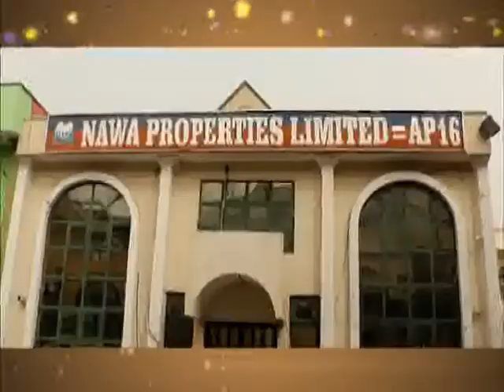Day 11 DR TAJUDEEN 2016 RAMADAN TAFSIR